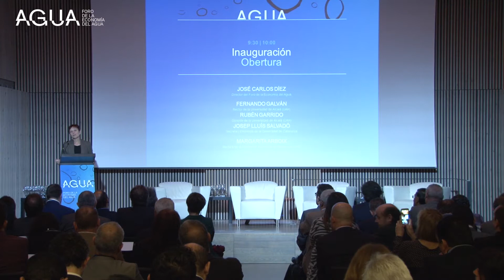Margarita Arboix, Inauguración del IV Foro de la Economía del Agua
Margarita Arboix, Rectora de la Universitat Autònoma de Barcelona en la inauguración del IV Foro de la Economía del Agua celebrado en el Recinto Modernista de Sant Pau en Barcelona el día 5 de abril de 2017.